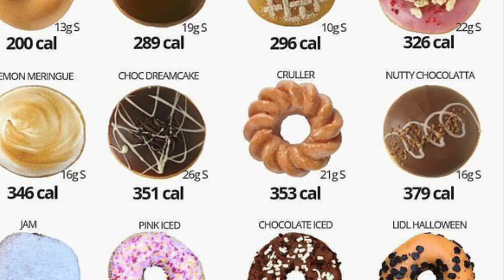If the world dig around donuts.